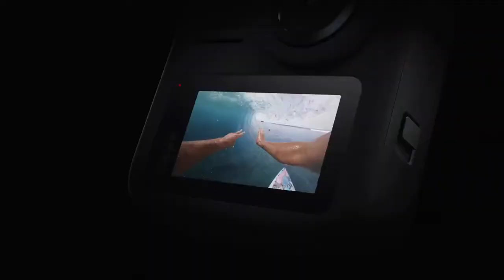GOPRO HERO MAX + GOPRO 8 - Promo - Surfing, Skiing, Hiking, Vlogging, BMX, Swimming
GoPro MAX 360 Action Camera w/GoPro Adventure Kit and 32GB Memory Card

GDome PDS Naked Compatible for GoPro HERO7, HERO6, HERO5, Hero (2018), for Ultra Split Shots and Underwater Photography

Take panoramic photos and videos without actually panning your camera GoPro MAX 360 Action Camera. Using opposite side lenses, the MAX can capture everything that happens in a 360° view in up to 4992 x 2496 resolution video and 5760 x 2880 still photos. Both photos and video are automatically stitched in the camera for editing flexibility and easy sharing. It can also use only one lens to capture traditional GoPro HERO-style wide-angle action footage when needed.